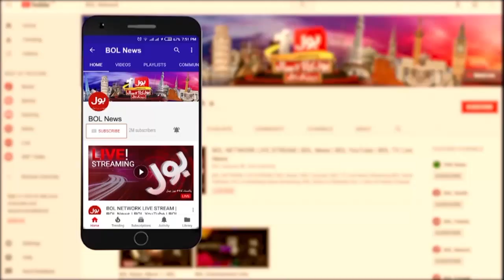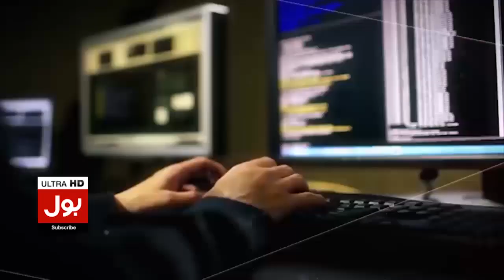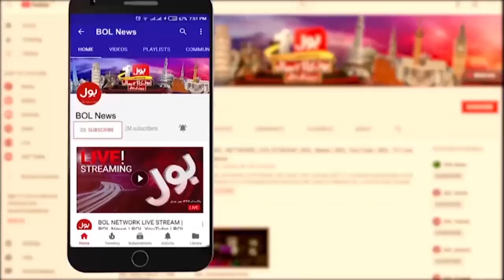Pak Army Shocked To Everyone | Chairlift Rescue Operation | Transmission | 22 August 2023